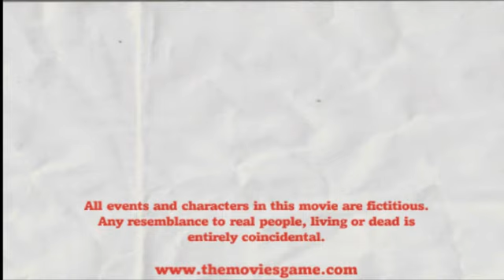The Rubbish Assassin Part 3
The Final part of animated comedy short. He is no longer an assasin, he is however still rubbish.